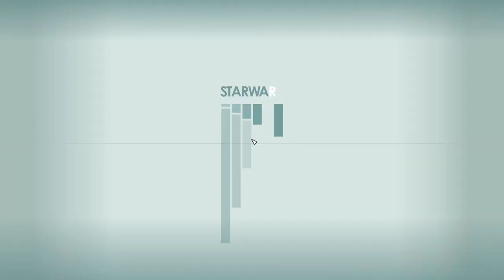STARFIELD Walkthrough Gameplay Part 11 Side Questing Outlaw Captain on Eridani III-B (FULL GAME)